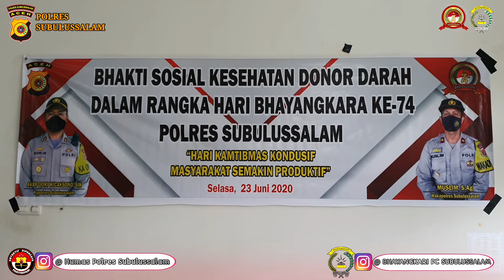POLRES SUBULUSSALAM GELAR DONOR DARAH SAMBUT HARI BHAYANGKARA KE - 74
Dalam Rangka menyambut Hari Bhayangkara ke - 74 , Polres Subulussalam bersama Bhayangkari Cabang Subulussalam Menyelenggarakan Bakti Kesehatan yaitu Donor Darah di Unit Transfusi Darah Rumah Sakit Umum Daerah (UTD RSUD) Kota Subulussalam.

Semoga dengan kegiatan Donor Darah ini banyak kebaikan yang disebarkan bagi yang membutuhkan.

* HARI BHAYANGKARA KE - 74 *

- Kamtibmas Kondusif, Masyarakat semakin Produktif -